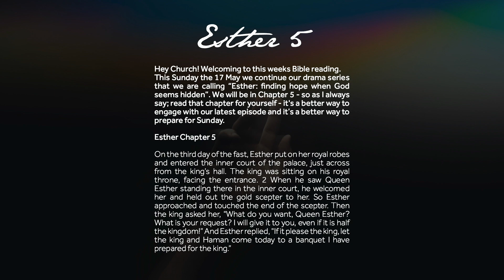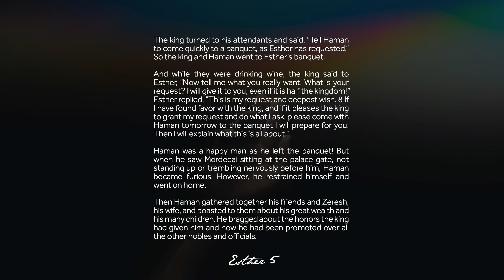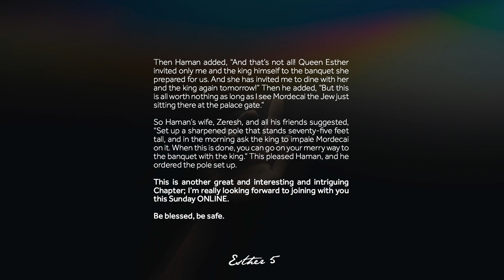Easter 5 | Sunday 17 May - Reading